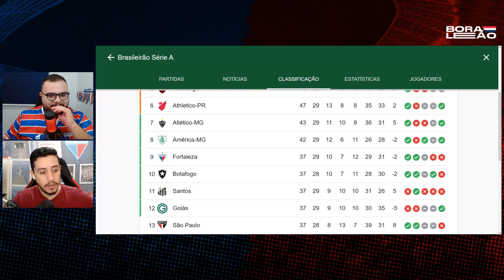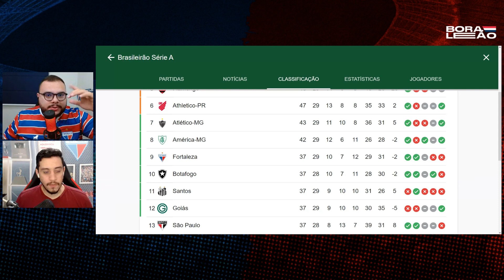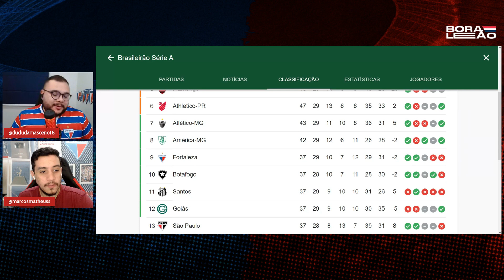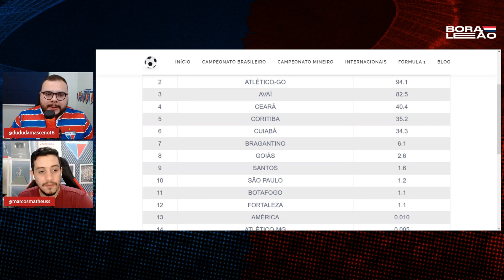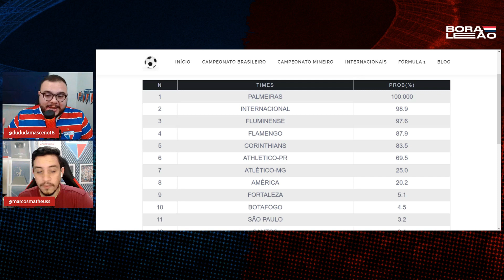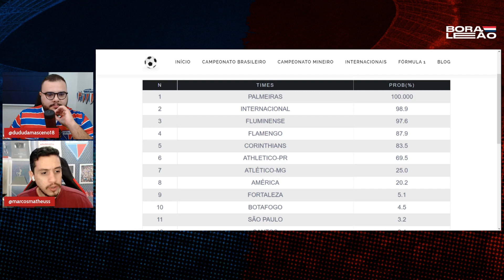🚀 ATUALIZA A TABELA! FORTALEZA EMBALA E CHEGA AO G9! CHANCES REAIS DE LIBERTA OU SULA?